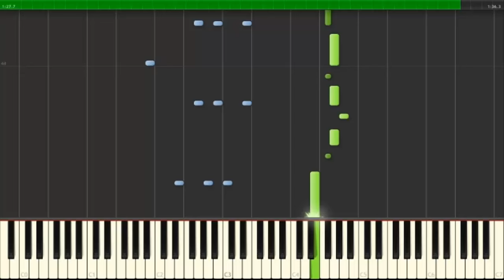Güliz Ayla - Olmazsan Olmaz - Piano Tutorial by VN